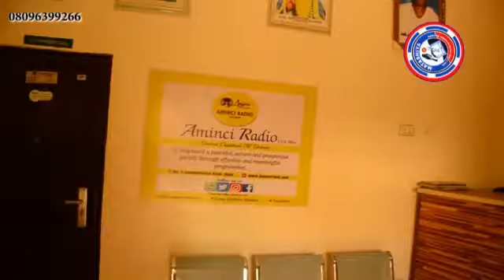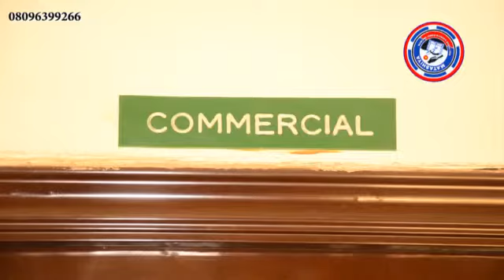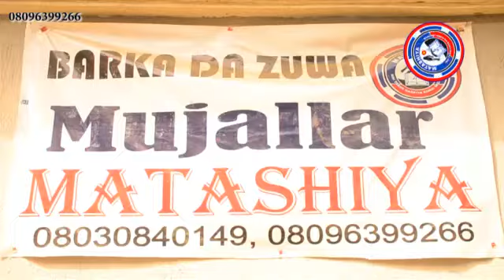Hanyoyin da ya kamata ma'aurata su bi domin fahimtar junansu - Zamantakewar Ma'aurata